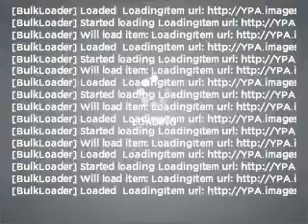2003 BMW 7 Series - Miami FL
Year: 2003
Make: BMW
Model: 7 Series
Trim: 745i
Engine: 4.4 liter 8 cylinder 32 valve
Transmission: 6-Speed Automatic
Color: White
Mileage: 61541
Address:
7325 South West 40th Street